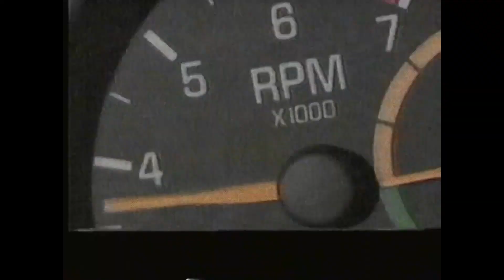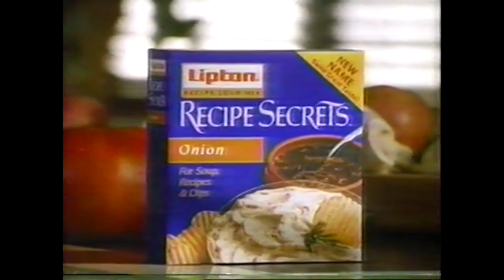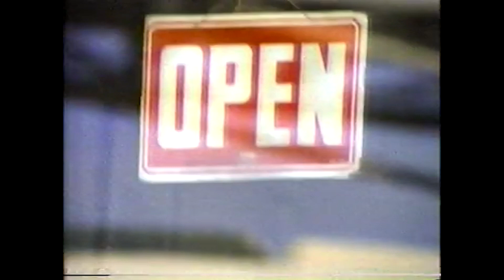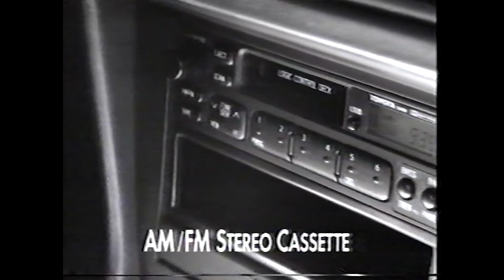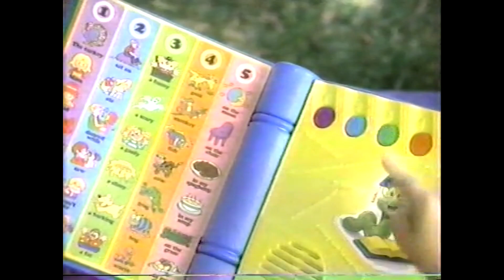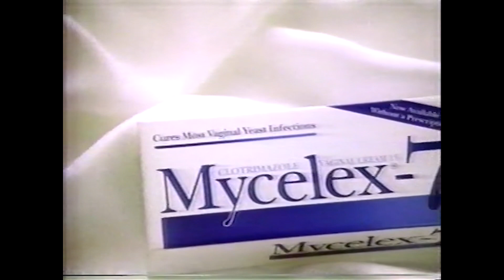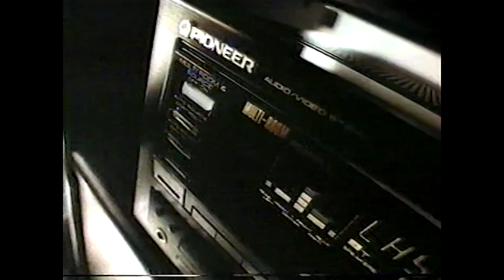90s Commercials Extravaganza: KCOP's ST:TNG Airings (1992)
RETROcirq is no longer associated with Broadcast Plaza. We encourage you to continue supporting the talented individual creators who share a love for retro commercials, such as Daves Archives, Kier's Nostalgia Corner, Merideth_Vintage, and Ethan's TV Vault. Their dedication to preserving nostalgic media is invaluable—go check them out!

Step back in time with us as we journey through the commercials that accompanied KCOP's airing of Star Trek: The Next Generation in 1992! Join us for a trip down memory lane as we explore the advertising gems that aired alongside Captain Picard and the crew of the USS Enterprise. From classic jingles to iconic product pitches, this video is a nostalgic feast for anyone who fondly remembers the golden era of television commercials. Set phasers to nostalgia and beam aboard for a retro-tastic adventure! 🖖📺

ORIGINAL HOSTED SEGMENTS

An Independently Produced Original from Yard Lion Studios

Executive Producers:
Vincent A. François
Yarnel Moïs

CAST
Kelley Poling…….Nancy the Mime
Andrianna Brown…..Jacqueline Dboxopolous

with appearances by:
Hayley Seat…….Vivi zeMime
Sophie Bell……Rhodie, the Mysterious Mime/Joiie
and
Monique Gonsalves….MultiViv

SUPPORT US

SOCIAL MEDIA

MORE RETRO COMMERCIALS

SHOUT OUTS